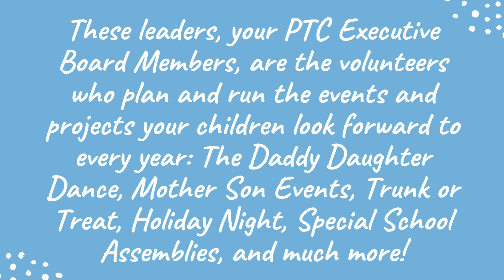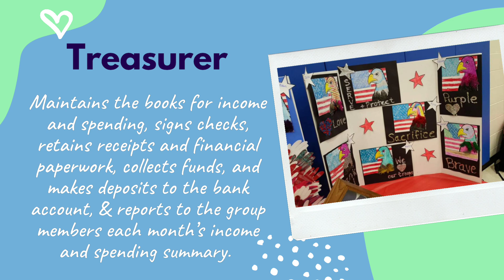Join the 2023-2024 PTC Board!